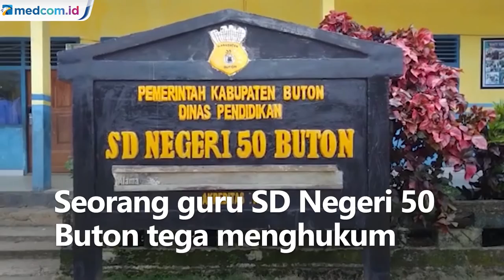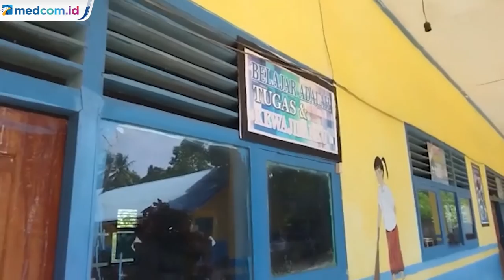Tega, Guru SD di Buton Hukum 16 Muridnya Makan Sampah Plastik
Seorang guru SD Negeri 50 Buton tega menghukum 16 murid kelas 3 dengan memakan sampah plastik yang diambil dari tempat sampah depan kelas. Aksi tidak terpuji itu membuat orang tua murid geram dan menuntut guru diberi sanksi.

Musrianto, salah satu guru di SDN 50 Buton pun membenarkan insiden makan sampah yang dilakukan rekannya. Peristiwa itu terjadi pada Jumat (21/1) lalu. Florentinus Leda, salah satu orang tua murid mengatakan anaknya kini enggan bersekolah karena takut bertemu guru tersebut.